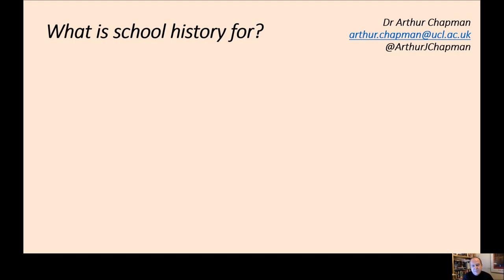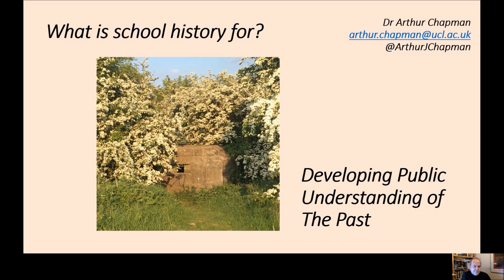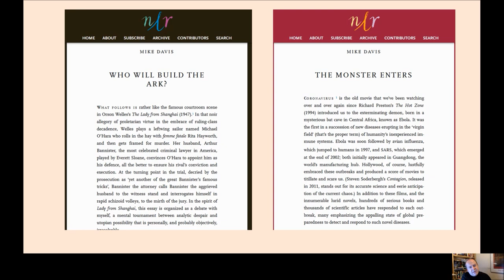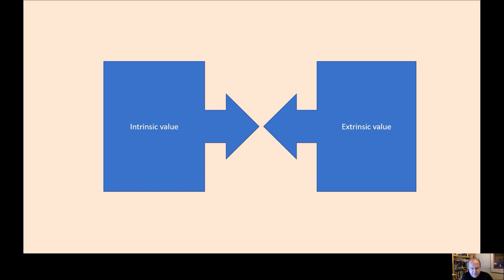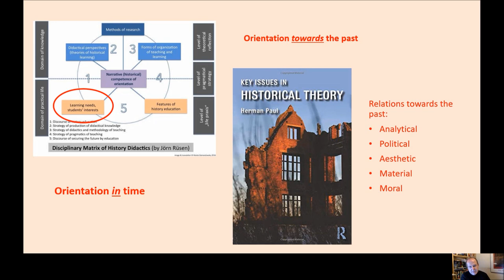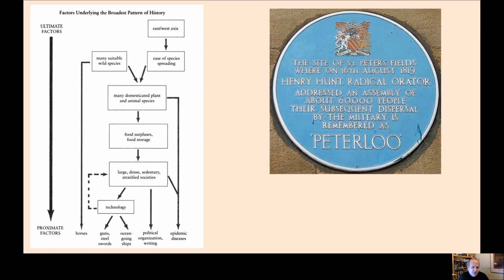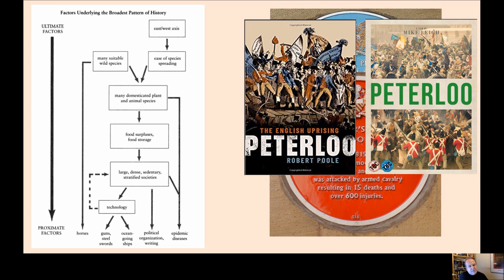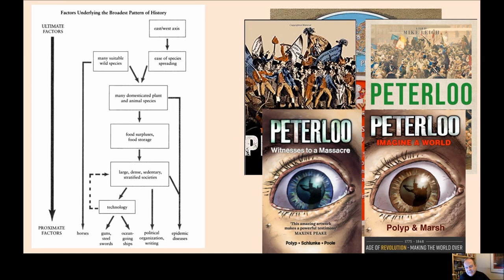School History and the Public Understanding of the Past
In this provocation, Arthur Chapman of the Institute of Education, University College London, discusses purposes for history education.